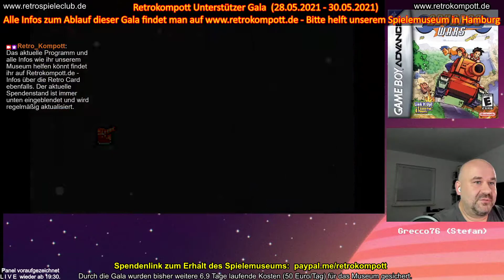GALA 29.05.2021 (06) - Grecco76 Advance Wars GBA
Zwischen 28.05 und 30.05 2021 fanden auf Twitch im Rahmen einer weiteren Unterstützer Gala für unser Retro Spiele Museum, dem Retro Spiele Club in Hamburg diverse LIVE Panels mit dem Retrokompott Team statt. Zusätzlich gab es viele exklusive voraufgezeichnete Erstausstrahlungen von Panels.

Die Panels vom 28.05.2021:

01        Parodius (Blindgamer Christian)
02        Wasserspiele (Arne)
03        VR und Retro (Philipp, Brotbox64)
04        LIVE Panel mit Quiz
05        LIVE Open End Stammtisch

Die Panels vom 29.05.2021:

06        Grecco76 - Advance Wars GBA
07         Christian & Miriam Handheld Talk
08        Trine 4 (Rene & Marius)
09        Millenium Arcade Master (Blind Gamer Christian)
10        Vorstellung von Atari 2600 Spielen (Grecco76)
11        LIVE Panel mit Quiz
12        Top 3 Talk mit Ingo (Biersorten)
13        Ingos Treasure Hunt Spezial
14        Neo Habitat Nacht mit Talk